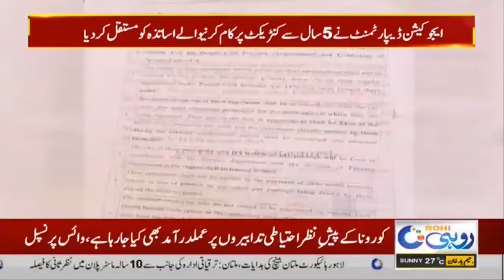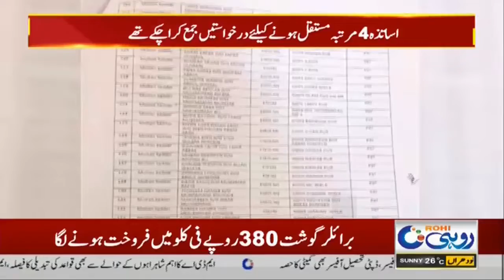Great News For Teacher's | Promotions & Permanent Jobs